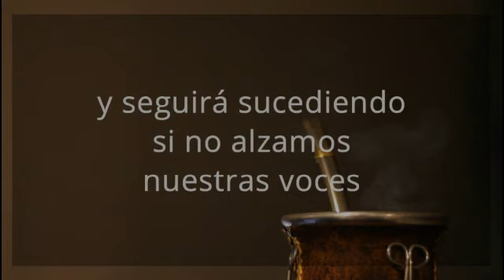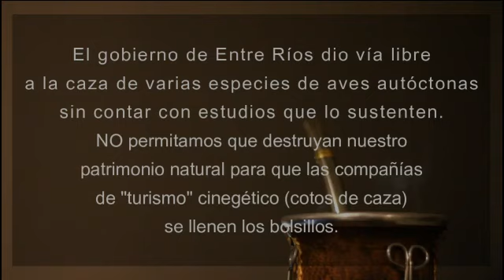COTO DE CAZA FAUNA NATIVA en ENTRE RÍOS ARGENTINA Resolución 1099 GOBIERNO ER "TURISMO" CINEGÉTICO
COMPARTIRLO SI ESTAS DE ACUERDO QUE SE DEROGUE LA RESOLUCIÓN 1099 de la SECRETARIA DE RECURSOS NATURALES DE LA PROVINCIA DE ENTRE RÍOS ARGENTINA.